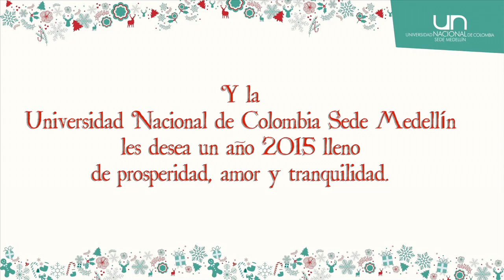¿Cuál es tu deseo para nuestra universidad en el 2015?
Conoce más deseos de la comunidad universitaria para el próximo año.